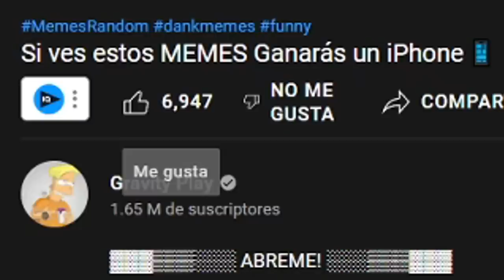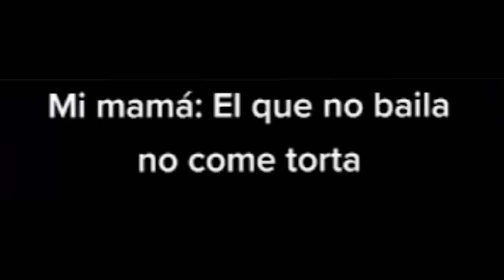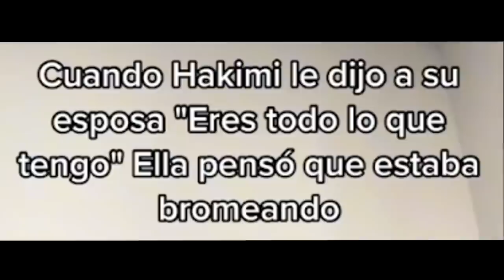Ya Antojaron 😡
Hola gente, les presento unos buenos memes/tiktoks que encontré el día de hoy, espero les guste demasiado.

si me rio te doy, te doy $ si me haces reir, si te ries pierdes, le doy $ al que me haga reir, SI ME RÍO, TE DOY 4$, 🤨, cuando te visita tu prima, cuando te visita la prima, la prima, ya antojaron, no antojen porfavor, no antojen, hora de antojar. 😡